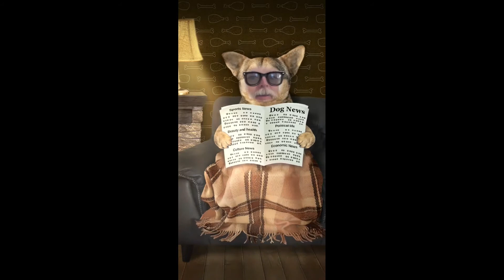Weekends of Summer 2020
A compilation of the weekends from this summer of 2020 to date. Trying to make the best of the year, enjoy a brief staycation & hopefully bring a smile to everyone!
Mabuhay!